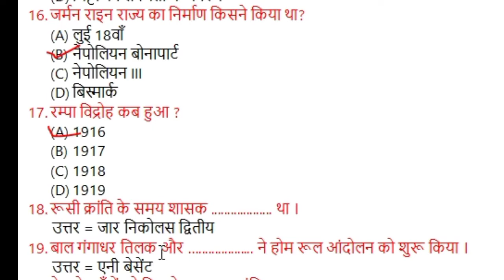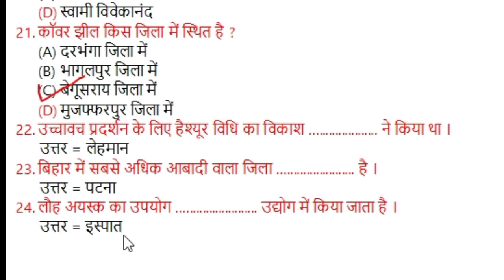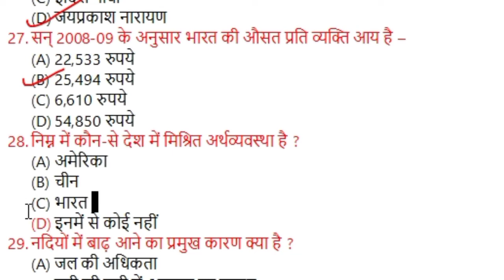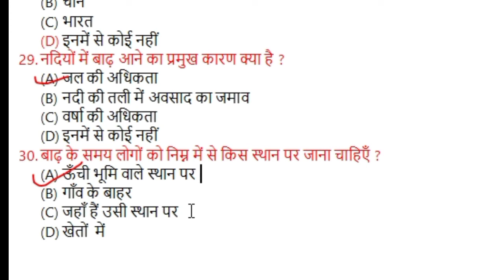social science k objective!! sst k objective!! 2023 exam me anne wala objective !!